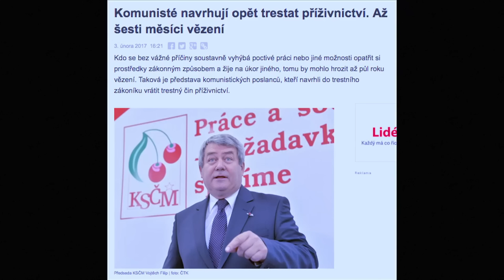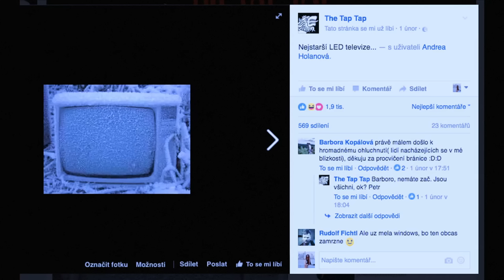Stalo se - Show Jana Krause 8. 2. 2017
Hosté: Zpěvačka Lucie Bílá, politik Matěj Stropnický a aktivní student, animátor Adam Čtverák.